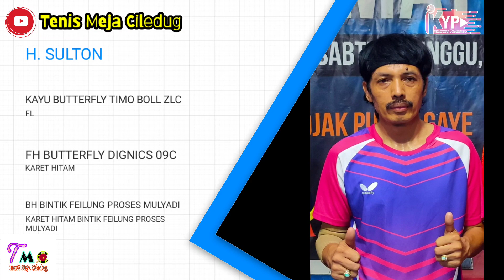ALOT!!!BINTIK PANJANG PROSES MULYADI 🆚 BINTIK MEDIUM 🏓 H. SULTON 🆚 ANGGER PLUTO 🏓 DI MARKAS SBC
latihan Bersama di SBC
bintik panjang proses Mulyadi vs bintik semi/medium

H. Sulton vs Angger Pluto